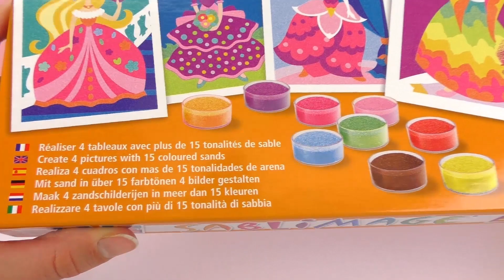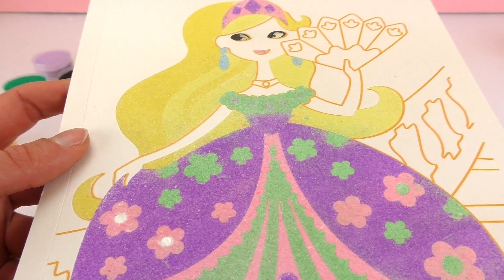لون معى الاميرة الجميلة بالوان الرمال السحرية -اصنعها بنفسك للاطفال